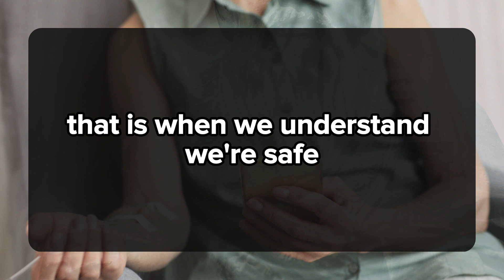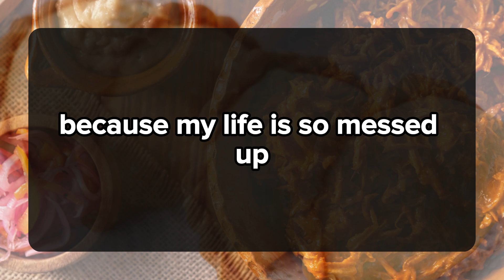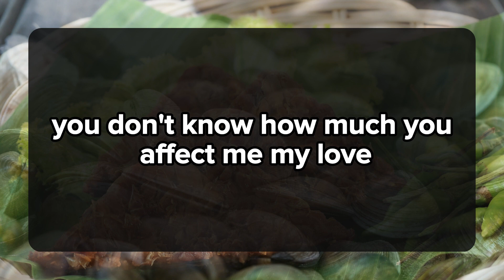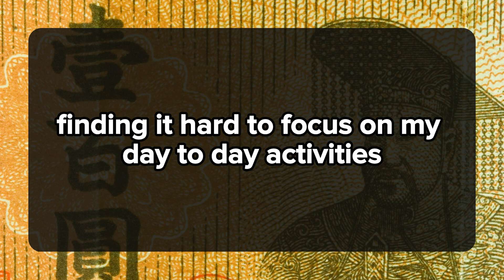😱😰YOUR PERSON IS THINKING YOU DIDN'T CARED MUCH BECAUSE. 💌 DM DF Divine Masculine to Divine Feminine